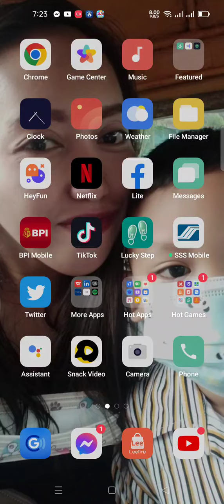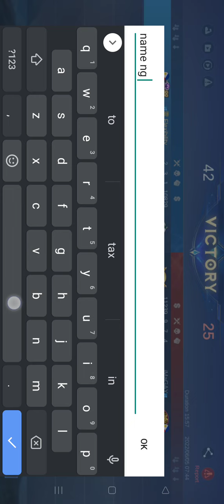BRAIN DAMAGE WITH FLEXIBILITY GAMING PART 9 NINE TIMES A DAY KAMI NANALO SIGURO?🤫🤫🤫